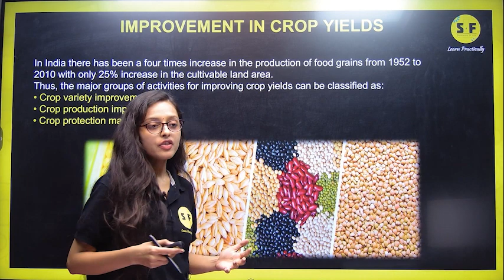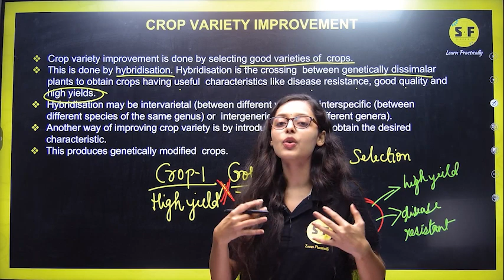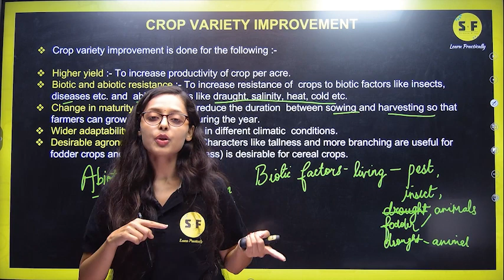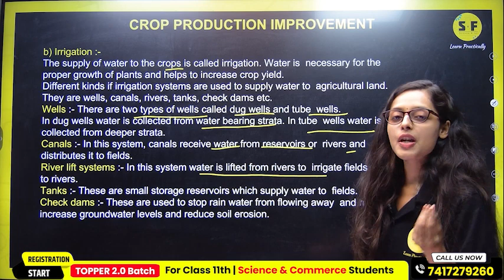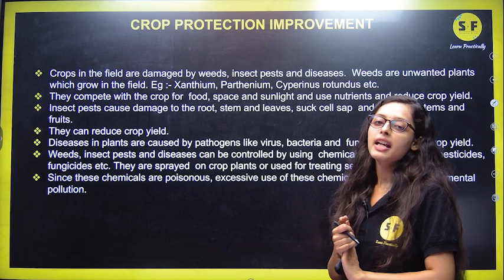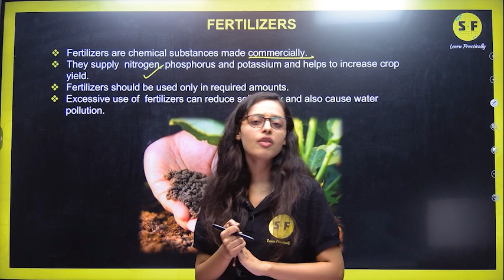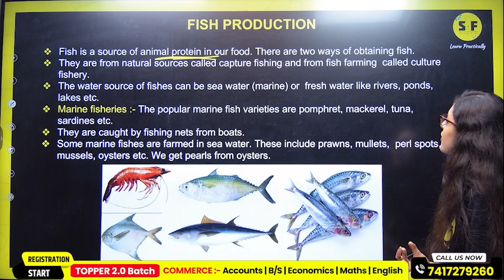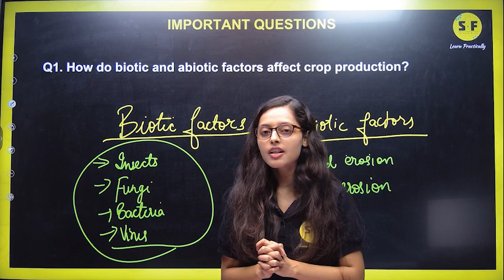Improvement in Food Resources One Shot | NCERT Class 9 Biology | Science and Fun Sonam Maam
Thanks ❤️